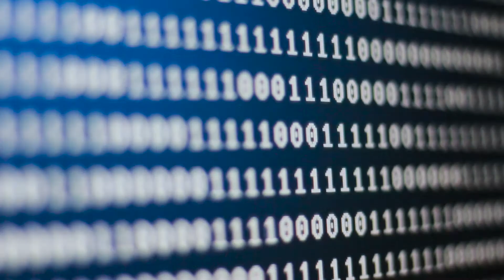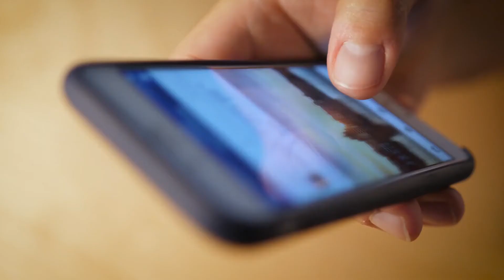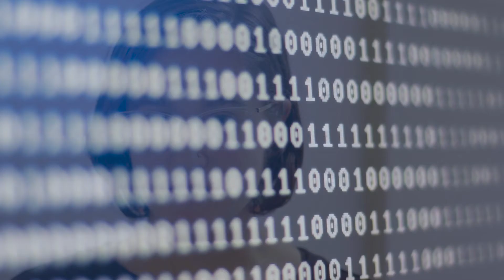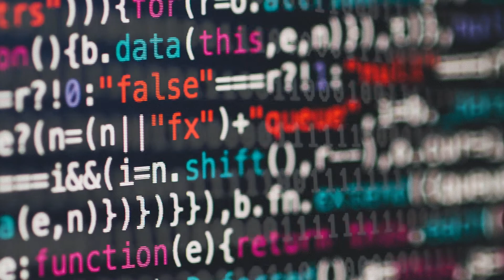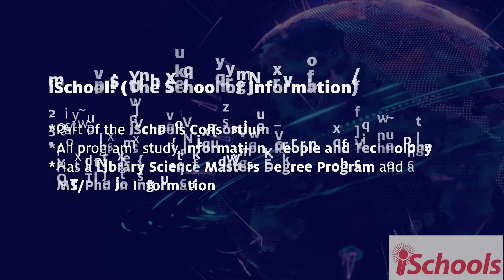School of Information (iSchool)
Are you interested in evolving your skillset to thrive in today's information-savvy workforce? The School of Information (School) offers 6 academic programs along with a number of certificates. Their students are trained to become specialists in information management, data analysis, artificial intelligence, librarianship, social media marketing, and much more. The School is preparing graduates across disciplines to be doers, thinkers, solvers, and game-changers.